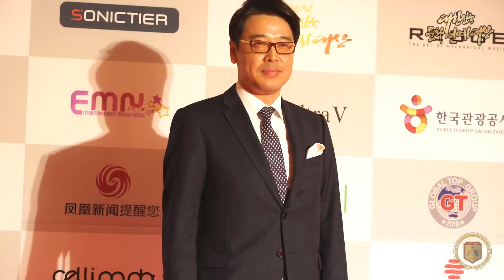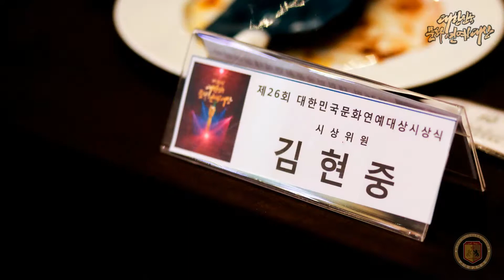상류층결혼정보회사 퍼플스 2018 대한민국문화연예대상 참석 영상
상류층 결혼정보회사 퍼플스 김현중 대표가 2018 대한민국문화연예대상 에서 시상자로 초청되어 시상을 진행하기 위해 자리를 빛내고 왔습니다 .